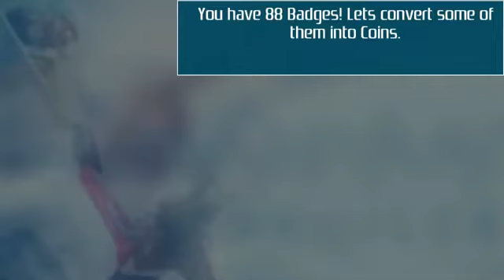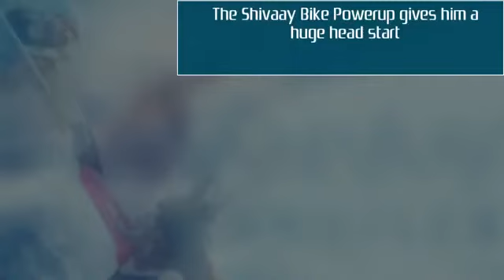Shivaay The Official Game